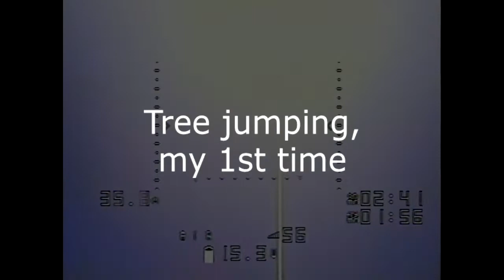DRONE FPV - miniserie 'MEMORIES' - #06 - 1st time TREE JUMPING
Questo è il sesto video di una mini serie 'memories' (ricordi) che sarà composta di video di solo volo, magari non spettacolari e a volte un po' impacciati, ma che per me sono ricordi importanti.
Qui è la prima volta che ho xapovolto il drone e mi è venuto da farlo 'saltando' un albero. E' fatto con un Eachine x220s stock (anche il radiocomando era il flysky abbinato).